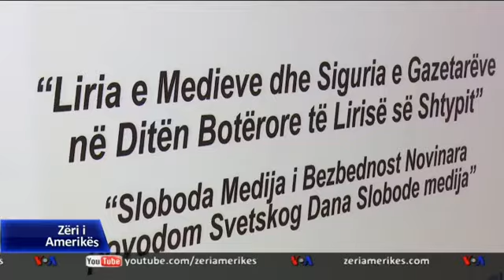Kosova shënoi Ditën Ndërkombëtare të Lirisë së Shtypit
Kosova shënoi ditën ndërkombëtare të lirisë së shtypit duke theksuar pasojat e trysnisë mbi mediat në 20 vjetët e fundit, gjatë të cilave janë vrarë apo zhdukur 15 gazetarë.